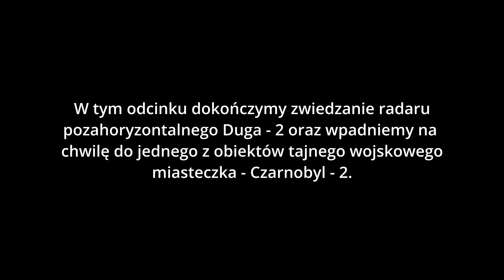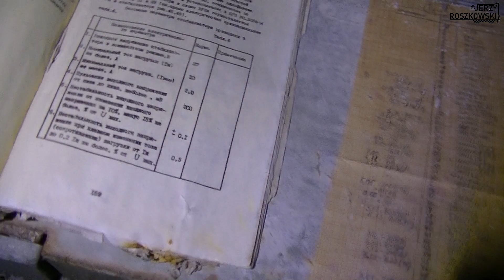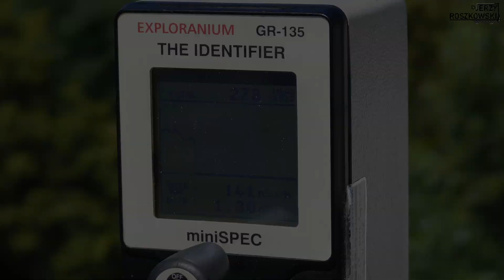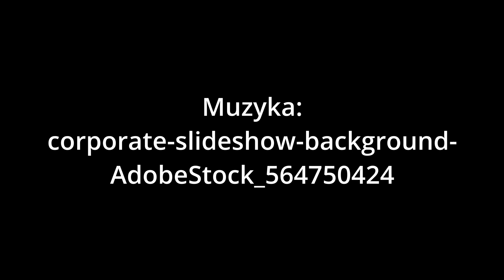Wyprawa do Czarnobyla #6